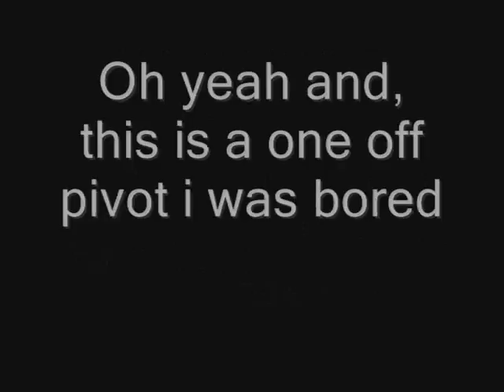Entry for DarkHunter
Yah here it is my LAST pivot ever i think good luck to all my friends and enjoy my last 4 second thing with my awesome song